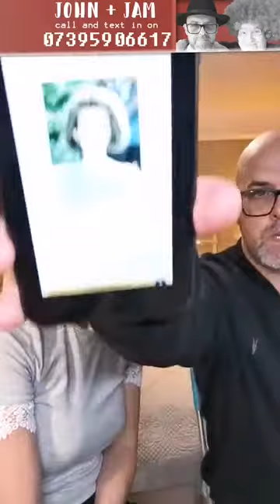Welcome to the Late Night Lockdown with John O'Sullivan and special guest star Annabel Giles !!!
It's the late night lockdown shit show with John O'Sullivan and JAM
The shitest show on the internet.

Is there anything on the Whats App ?